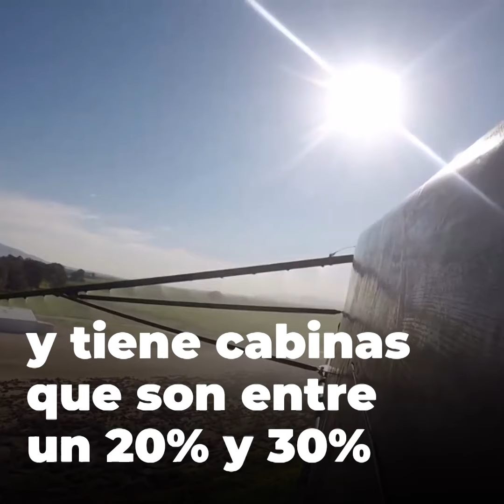Empresa aeroespacial israelí recibe pedido para fabricar ambulancia voladora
Se espera que la producción del móvil comience dentro de tres a cinco años.